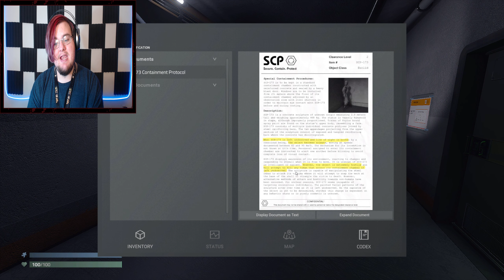THE SCPS ARE AFTER ME ( I'm Gonna Die) !! || SCP Unity REMAKE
Welcome To SCP Unity! In This Remaster Of A Classic Horror Game, We Wake Up In The Middle Of A Hostile Breakout. We Need To Get Out Of This Facility Alive...